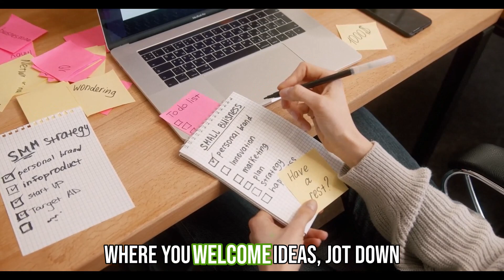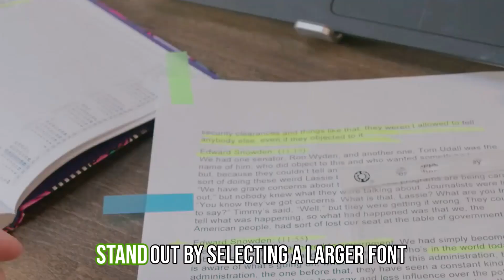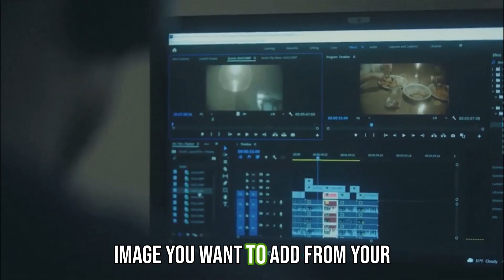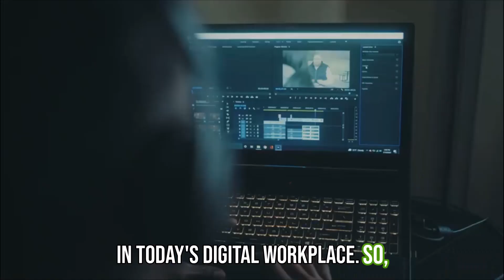Mastering Microsoft Word: Tips & Tricks for 2024